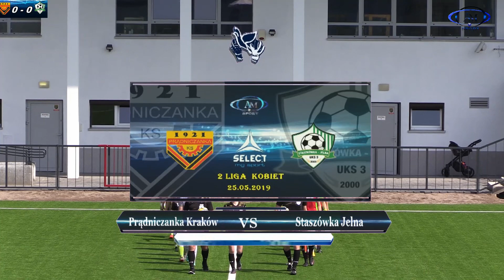Prądniczanka Kraków vs Staszkówka Jelna 4-1 25.05.2019